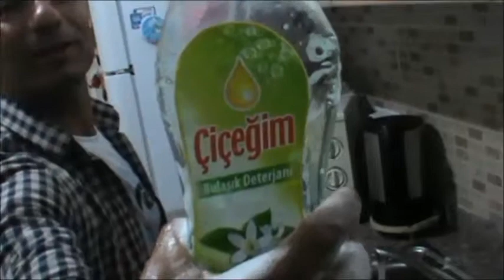!BULAŞIK BENİM İŞİM DEDİ..PİŞMAN OLDU...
BULAŞIKÇIYIM DEDİ